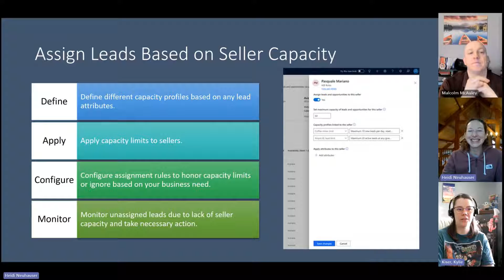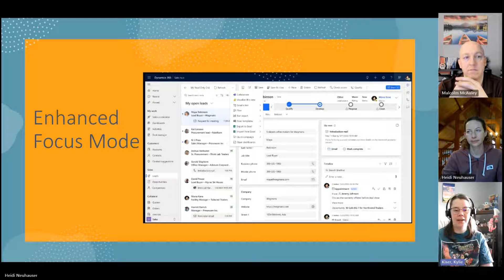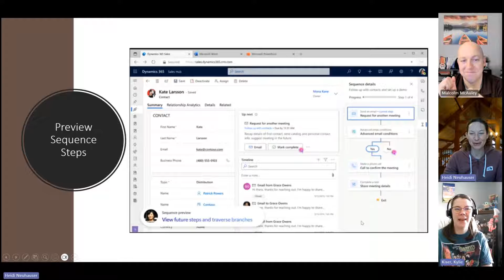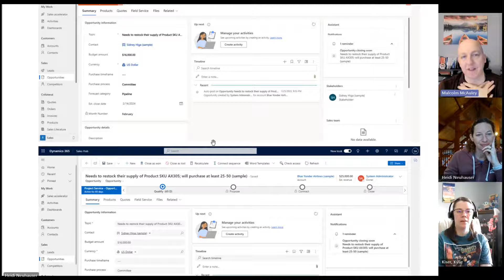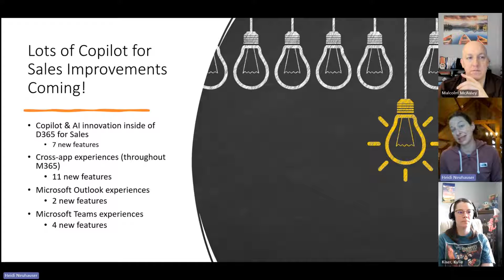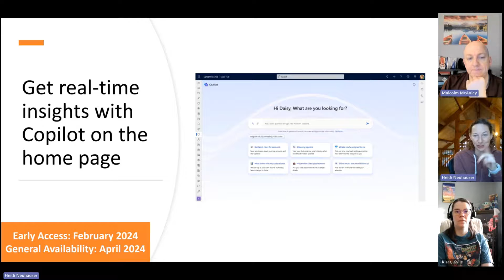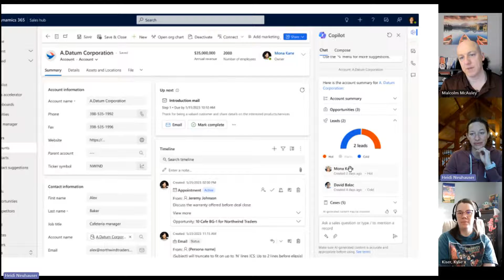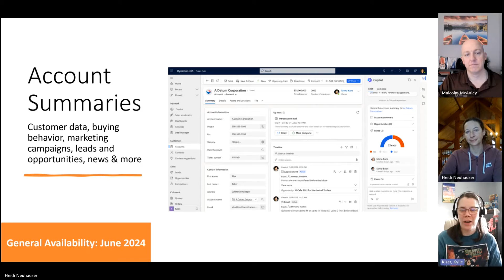Power Tips: Dynamics 365 for Sales 2024 Release Wave 1 Features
0:00 Dynamics 365 for Sales 2024 Release Wave 1
0:21 Assign leads based on seller capacity
2:46 Enhanced focus mode
5:27 Preview sequence steps
6:39 Pipeline view updates
8:00 Refreshed styling
10:06 Copilot updates